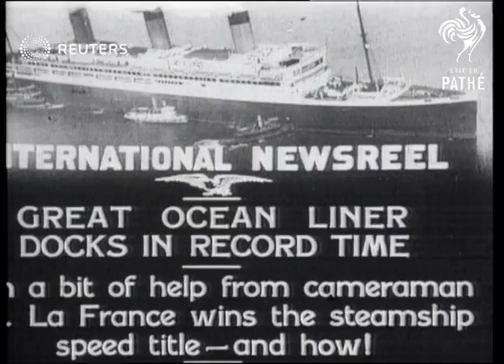S.S. "La France" docks in New York Harbour (1927)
Giant ocean liner (S.S. "La France") docks in record time, wins steamship speed title

Full Description:

SLATE INFORMATION: Great Ocean Liner Docks in Record Time

USA: New York: New York City:
EXT

Giant Ocean Liner (S.S. 'La France') docks in record time: 110ft
NEW YORK: S.S. "France" docks in record time

steampship, dock, record, speed
Background: Giant ocean liner (S.S. "La France") docks in record time, wins steamship speed title